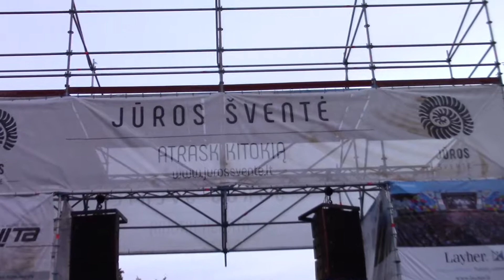Pirmos 2017-07-28 dienos Jūros šventės vėlyvaus vakaro poilsio FRAGMENTAI Nr 5